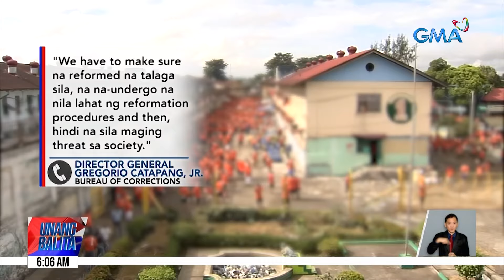Unang Balita sa Unang Hirit: APRIL 5, 2024 [HD]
Narito ang mga nangungunang balita ngayong Biyernes, APRIL 5, 2024

- Supreme Court: Mga convicted sa karumal-dumal na krimen, sakop din ng GCTA | BuCor: Nasa 10,000 PDL ang makikinabang sa desisyon ng Supreme Court kaugnay sa GCTA

-MMDA: Mga ambulansiyang walang pasyente, bawal dumaan sa EDSA busway | Memo na nagpapahintulot umano sa mga sasakyan ng MMDA na dumaan sa EDSA busway, iniimbestigahan

-NCAA Season 99 Volleyball Tournament, magsisimula na sa April 7

- Birthday pasabog ni Vice Ganda, abangan sa unang pag-ere ng "It's Showtime" sa GMA 7 bukas | "TiktoClock," mapapanood na rin sa GTV simula Lunes; mas pinaagang oras para sa happy time ng bayan

- Nasa 30 pamilya sa Barangay 753, nasunugan

- 3 sasakyan na hindi awtorisadong dumaan sa EDSA busway, tiniketan

- 3 Pinoy, kabilang sa nasaktan sa Magnitude 7.2 na lindol sa Taiwan - Panayam kay Shiela Anne Lapada, isa sa mga sugatang Pinoy

- Kabayanihan ng mga Pilipinong lumaban noong World War II, inalala sa mga Libingan ng mga Bayani

- Michael V., special guest sa 300th episode ng "Amazing Earth" na mapapanood mamayang 9:35 pm